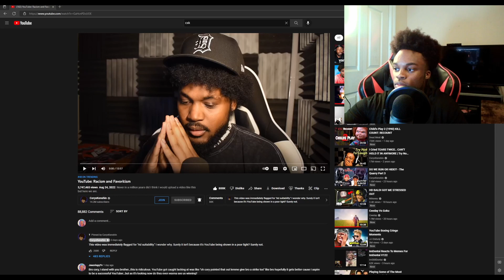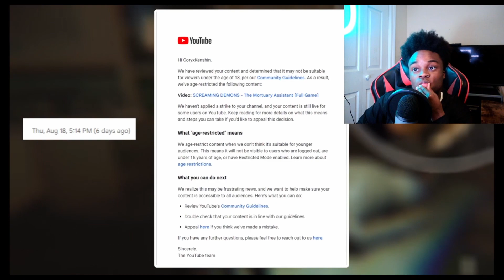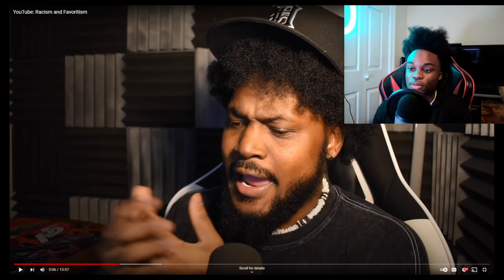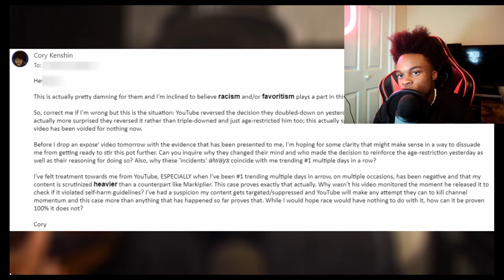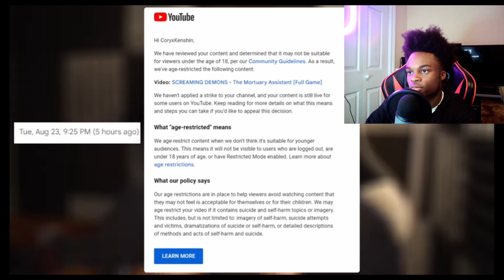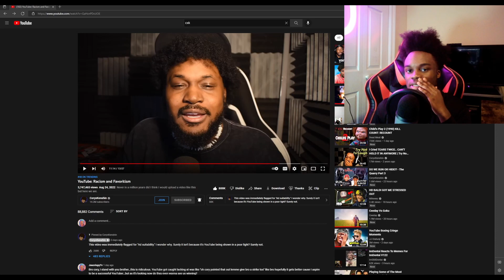CoryxKenshin: Racism and Favoritism (my thoughts)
Guys hopefully you guys learn from this